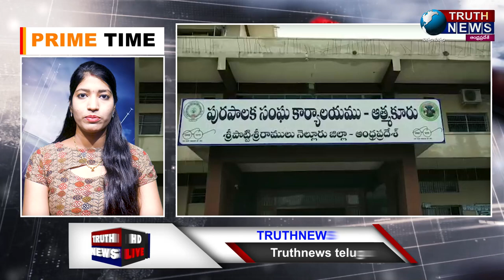AFTERNOON BULLETIN || 05-12-2021 || TRUTHNEWS